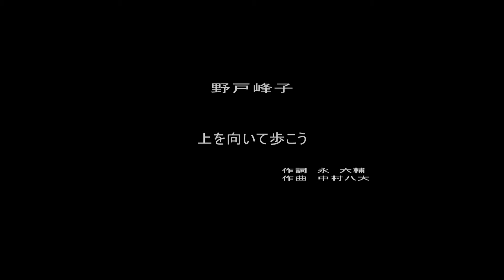Mo☆Vie＠小樽 ： アン・ディ・ムジーク 野戸峰子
アン・ディ・ムジーク
野戸峰子
「上を向いて歩こう」
２０１１年５月２９日
ヲタル座（ウィングベイ・小樽）